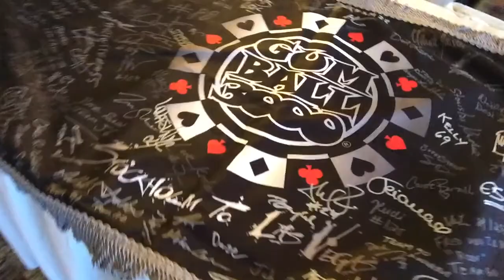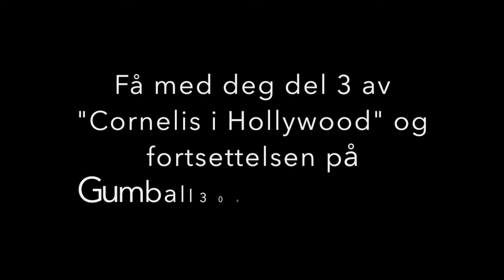Cornelis i Gumball3000 - del 1